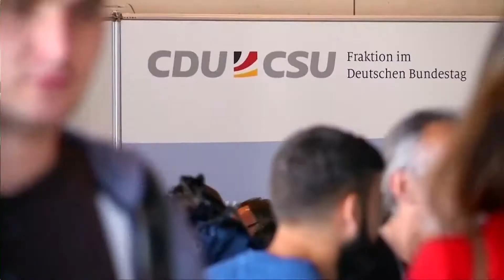RAZKOL V VLADNI KOALICIJI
Migrantska kriza deli nemško konservativno unijo, ki jo vodi kanclerka Angela Merkel. CSU, na čelu katere je notranji minister Horst Seehofer še naprej vztraja, da bi bilo potrebno na nemških mejah zavrniti vse prosilce za azil, ki so jih že registrirali v drugih članicah EU. Nemška kanclerka, ki zaradi nove politične krize ne pričakuje razpada koalicije odgovarja, da je potrebno poiskati skupno evropsko rešitev.